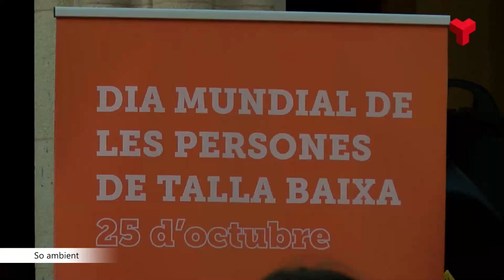Terrassa se suma a la commemoració del Dia Internacional de les ADEE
L'Ajuntament de Terrassa s'ha sumat aquest 25 d'octubre a la commemoració del Dia Internacional de les ADEE amb l'objectiu de fer més visible la defensa dels drets i la igualtat d'oportunitats per a les persones de talla baixa